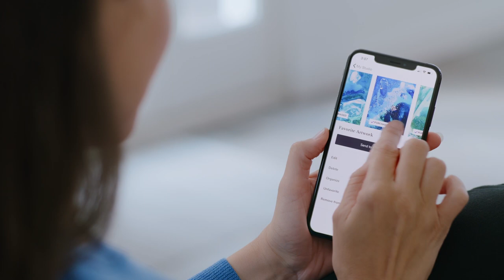Tableau Connecté Meural Canvas II : Transformez vos murs en Galerie d'Art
Donnez encore plus de style à votre intérieur avec la nouvelle toile numérique Meural Canvas II. Profitez d'une technologie de pointe, d'une conception moderne et élégante et d'une bibliothèque presque infinie d'œuvres d'art. Vous pouvez désormais afficher des peintures d'artistes renommés, des clichés de photographes en vogue ou vos propres photos sur notre toile numérique au design élégant.

Pour en savoir plus, nous vous invitons à visiter notre site internet